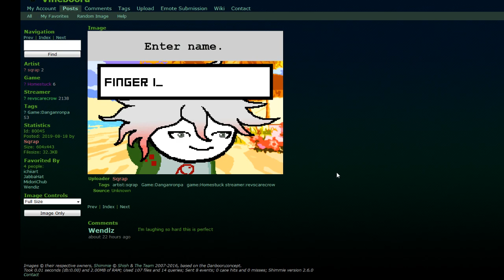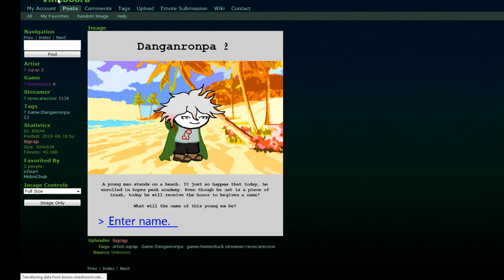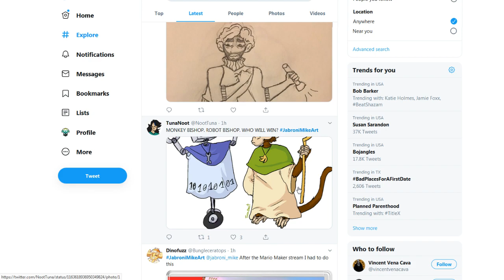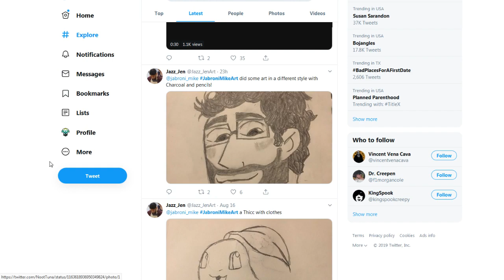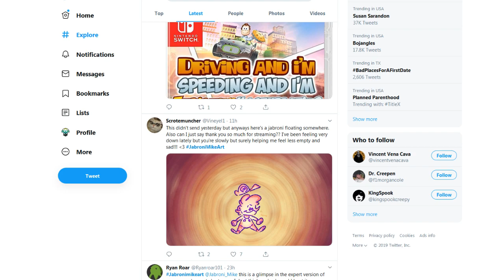Mikerevt Space Program ep1: Setting up Camp - Rev After Hours [Vinesauce]